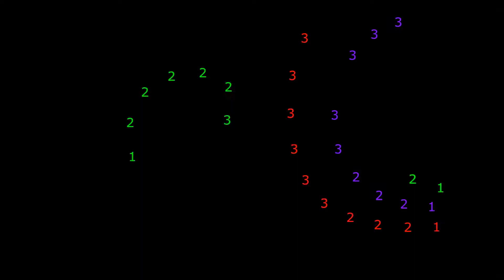Ori and the Blind Forest: Definitive Edition, Episode 2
Let's take a moment to talk about how one of my favorite games is actively fighting me to make sure that I can't ever properly record it.

And then, I guess we'll play the game some more.